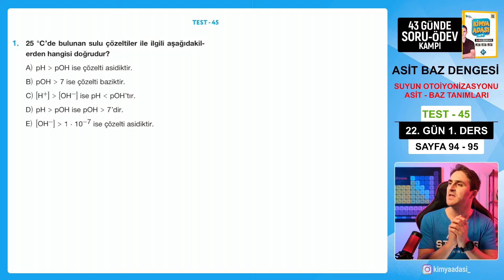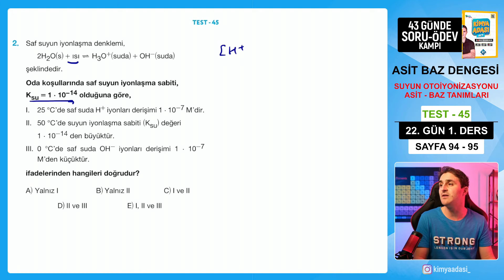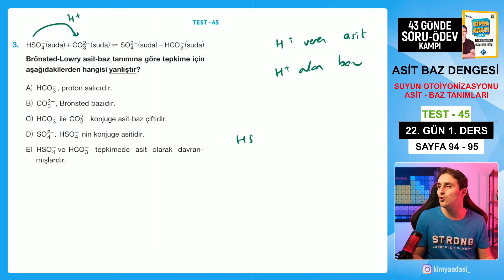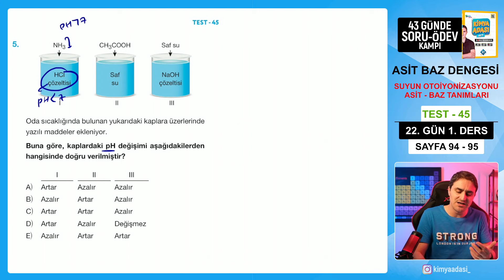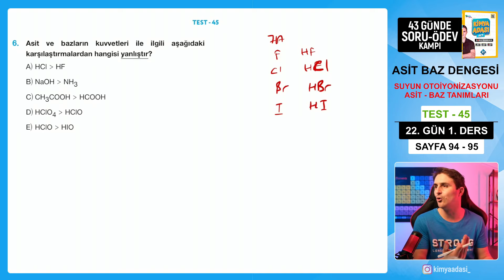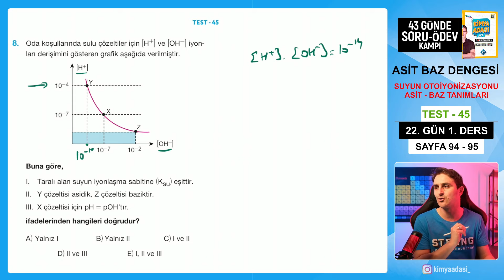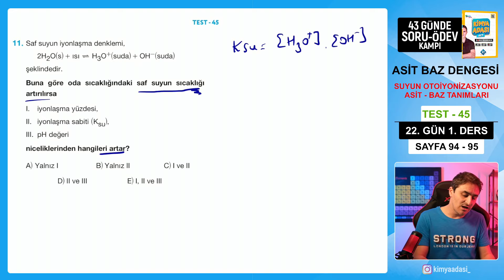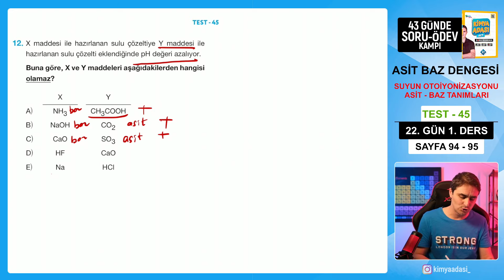📍 SUYUN OTOİYONİZASYONU -ASİT BAZ TANIMLARI l TEST 45 I 22.GÜN 1. DERS l AYT SORU - ÖDEVKAMPI KAMPI